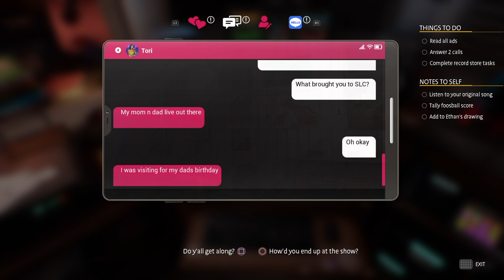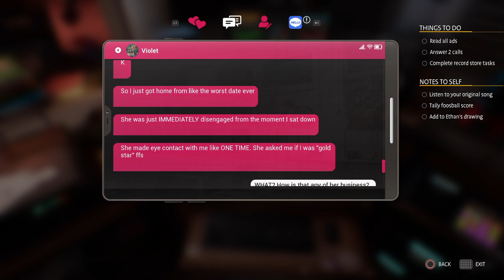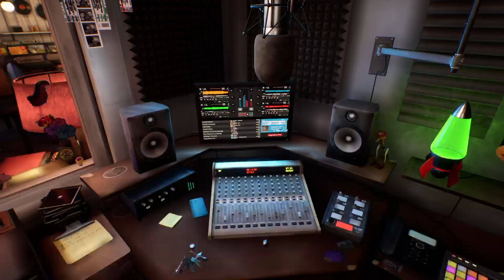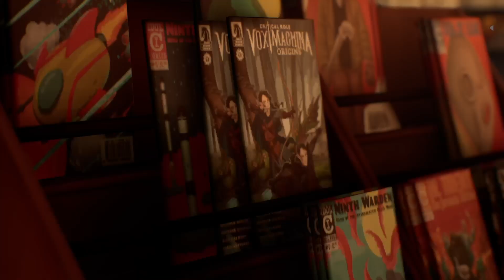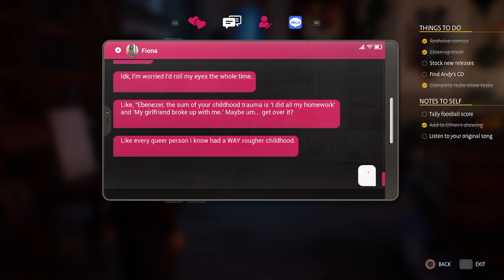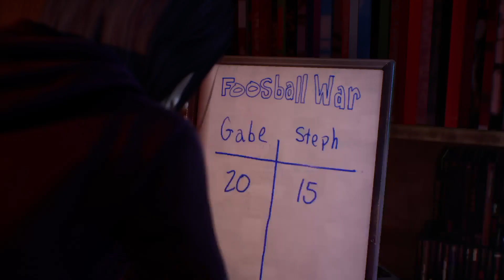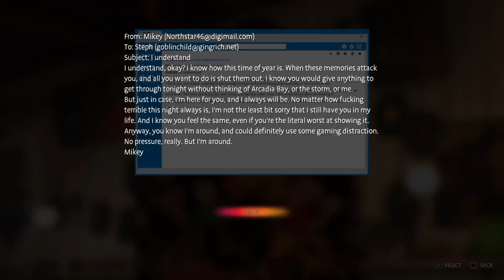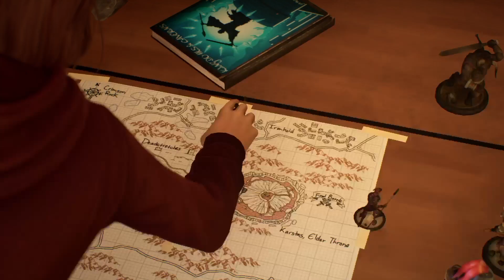Life is Strange Wavelengths Part 3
Life is Strange Wavelengths Part 3 Game Walkthrough

. Watch as we play Steph and follow her back story after Arcadia Bay
. DJ Steph is in the house